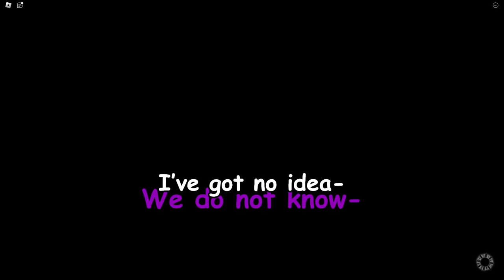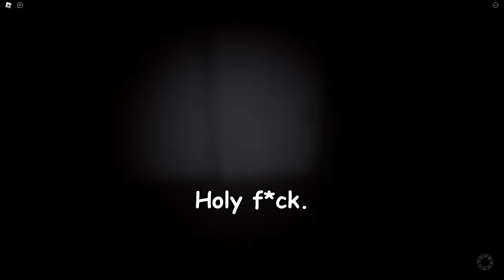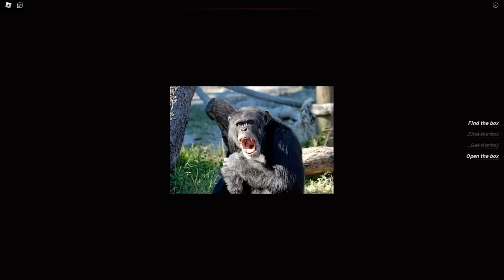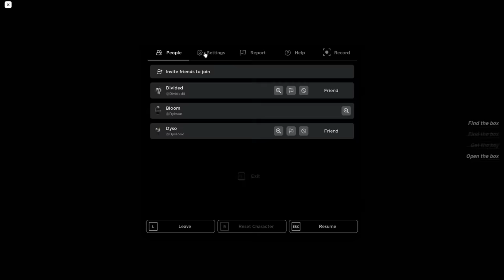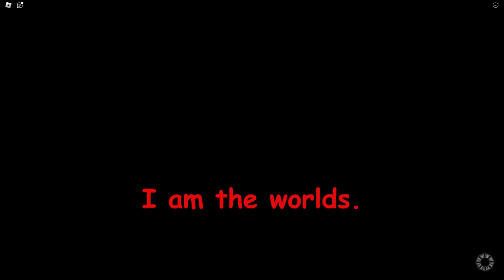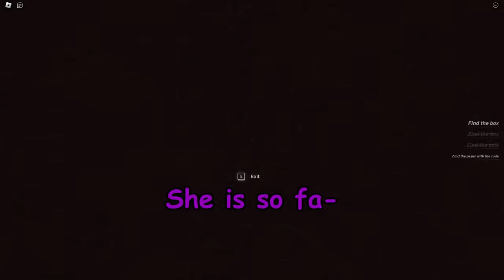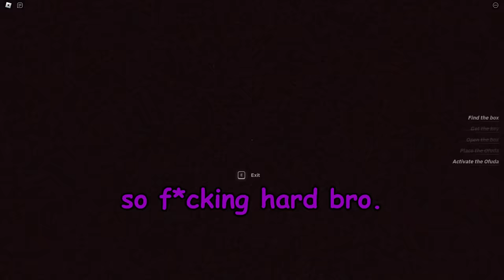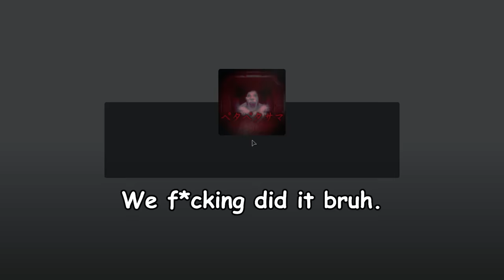This HORROR GAME made us CRY... (Roblox)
👻 ~ NEW HALLOWEEN MERCH ~ 🎃

Timestamps:
00:00 Intro
00:26 Game ~ PetaPeta
10:00 Outro